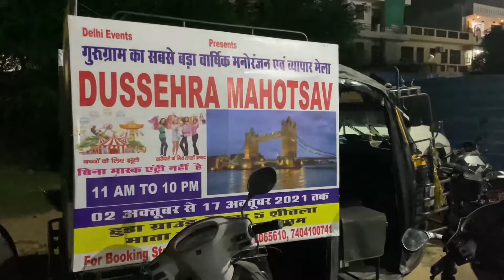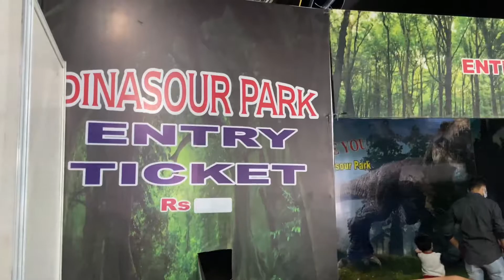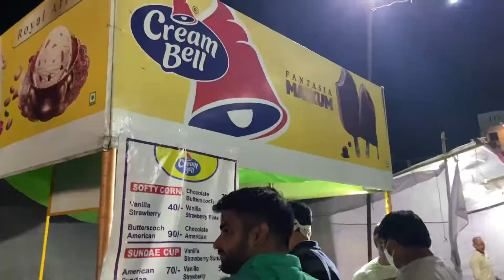🎡Best Trade Fair in Gurgaon🎡🎠||Awesome Rides🎢🎢||Full Masti Dhamal🛻👓||Vlog-27#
BEST TRADE FAIR ‘LONDON BRIDGE’ in gurgaon
Location = Sec ,5 HUDa ground Near Sheetla mata mandir road ,gurgaon
Trade fair will be there till 17 ,October ,2021
Main entry ticket prices -20 Rs per head
All Rides =60 to 70 Rs per head
All games = 50 to 60 Rs
Dinasaur park ticket 100 Rs per head
Fool stall available
All stall available
Home Decrotaion
Furniture
Toys stall
Clothing stall

Special for kids
.camel Rides
Swimming pool with 🛶 boat
Buttery ride
Small dinosaur ride
Mini car ride